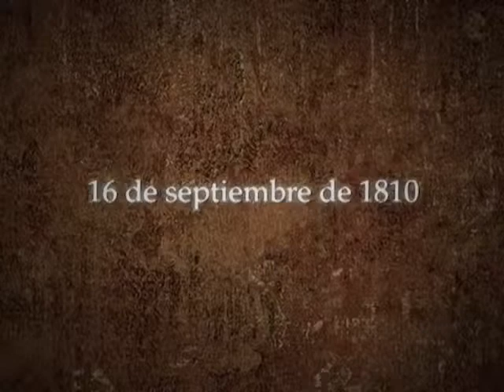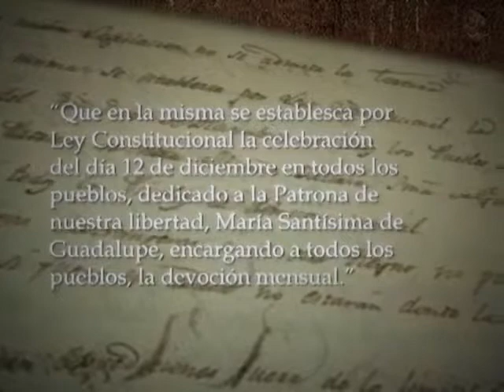Santa María de Guadalupe y la Independencia de México